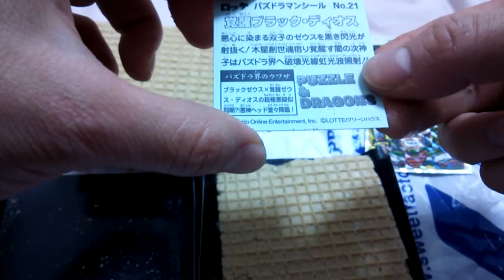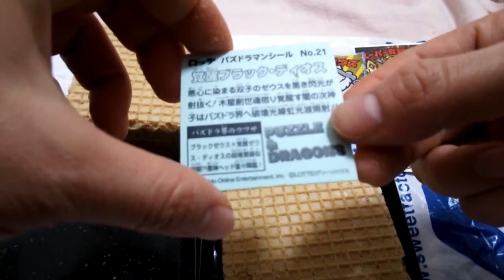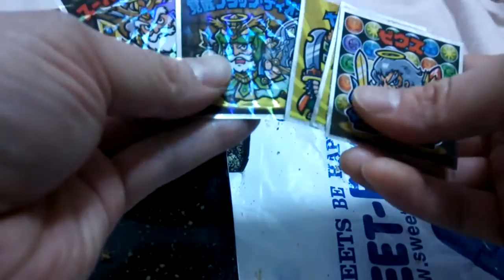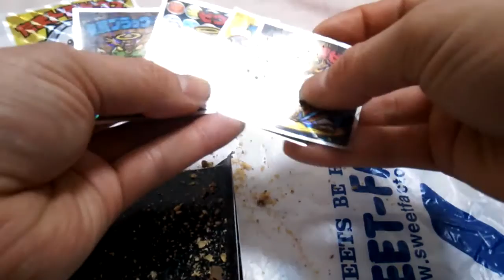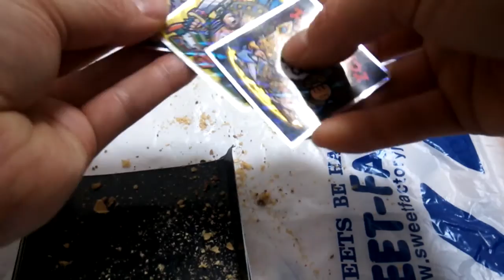賞味期限切れでも食べる パズドラマンちょこ 【あきねねちゃんねる】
お腹いっぱい(;^ω^) ☆☆☆